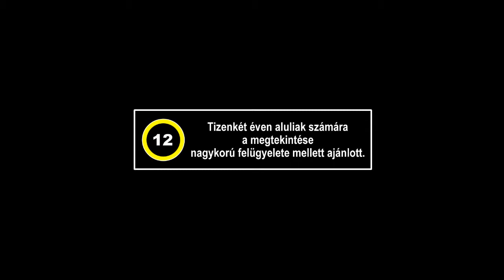Srác a biciklivel feliratos előzetes